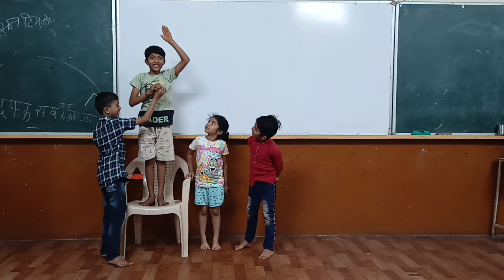Exploration ||Summer Theatre Workshop 2023